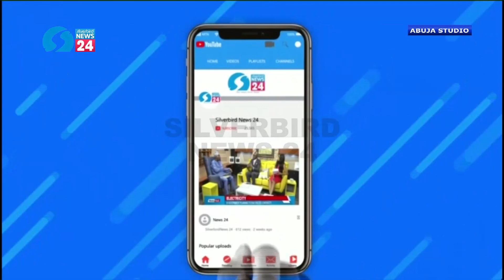News Hub Extra Abuja